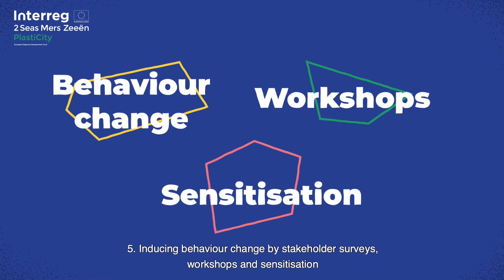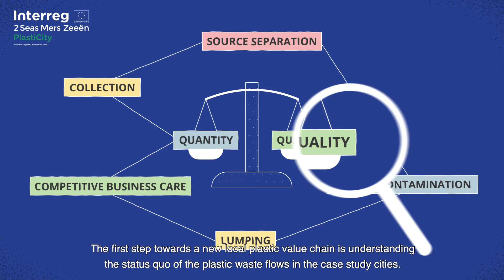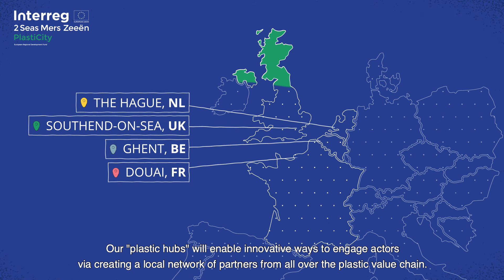PlastiCity project, with subtitles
This animation video explains what the PlastiCity project is about.